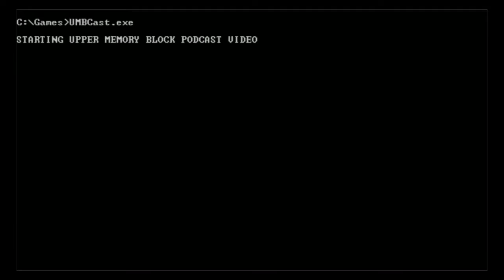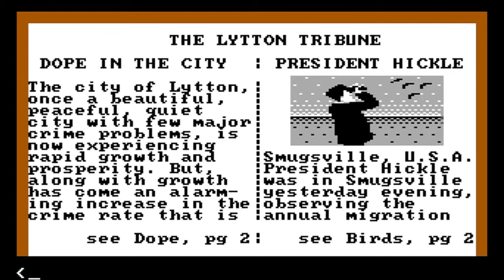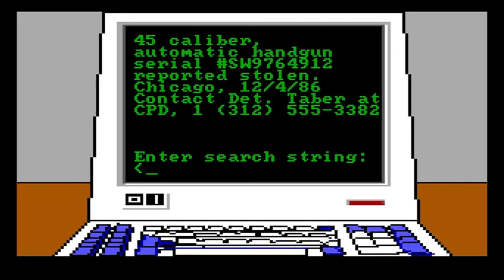Police Quest 1 Research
A nice long session playing through Police Quest 1: In Pursuit of the Death Angel.